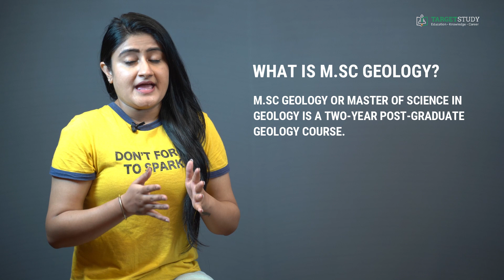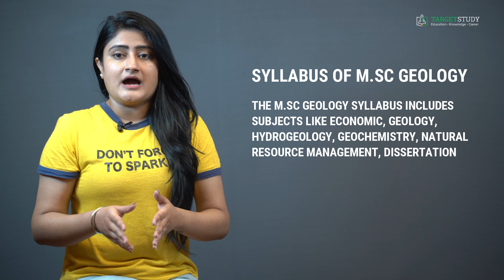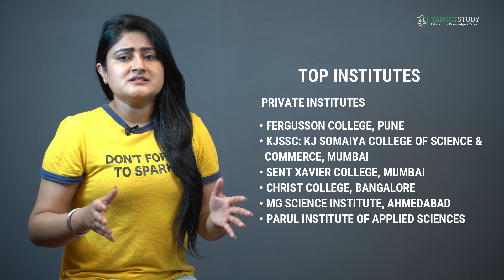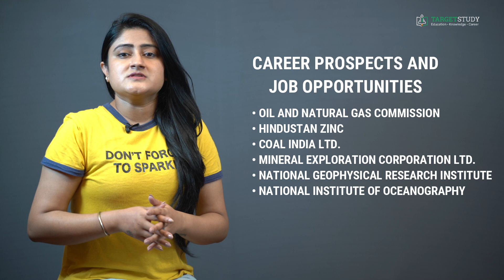M.Sc Geology Course Admission, Eligibility, Syllabus, Fee, Career, Top Institutes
In this video, I am going to tell you about Master of Science in Geology course. By the end of the video, you will be able to get the answers to all of your burning questions like what exactly M.Sc Geology course is? What are the required eligibility conditions to join M.Sc Geology course? What are the skills required to do M.Sc Geology course? How to join M.Sc Geology course and which are the various entrance exams? What is the syllabus of M.Sc Geology course? What is the fee structure of M.Sc Geology course? Which are the various government and private institutes offering M.Sc Geology course? What are the career prospects and job opportunities after completion of M.Sc Geology course? Which are the top recruiters of M.Sc Geology degree holders? What is the expected salary or pay package after doing M.Sc Geology degree and much more?

⏱ Timestamps:
0:00 - Intro
01:47 - What is M.Sc Geology?
02:11 - Eligibility Conditions
03:00 - Required Skills
03:45 - Admission Process
04:10 - Entrance Exams
04:24 - M.Sc Geology Syllabus
05:56 - Fee Structure
06:21 - Top Institutes
07:22 - Career Prospects and Job Opportunites
08:45 - Salary